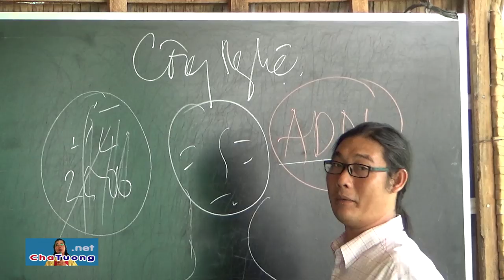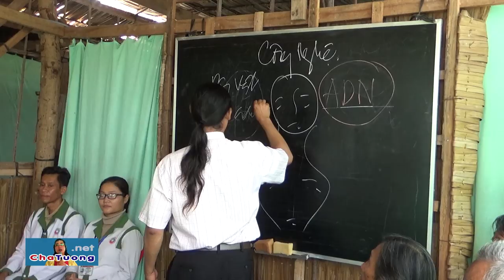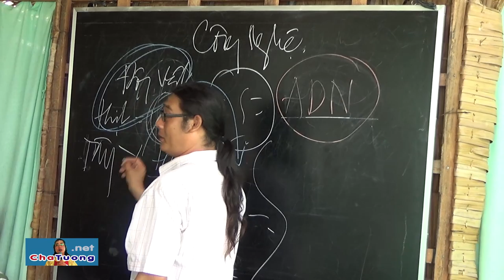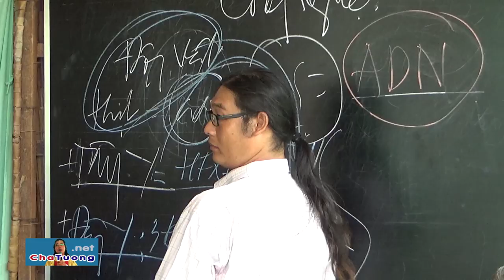❓ TẠI SAO NGƯỜI ĂN CHAY TRƯỜNG VẪN MẮC BỆNH UNG THƯ? | Cha Phêrô Nguyễn Văn Tường